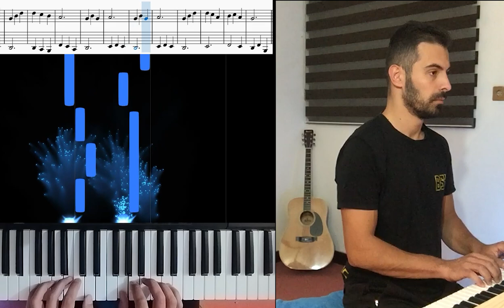piano etude 37 with notes and finger numbers